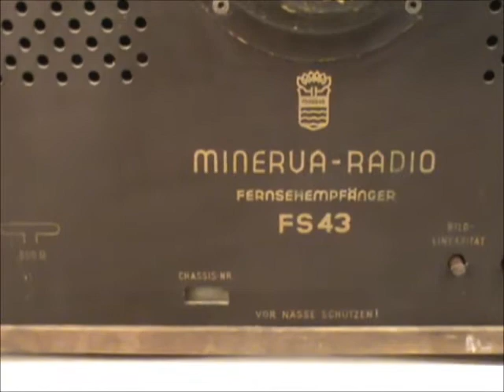Historic television receiver Minerva Fernsehempfänger FS 43 from 1955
Minerva television receiver from 1955. Link to details